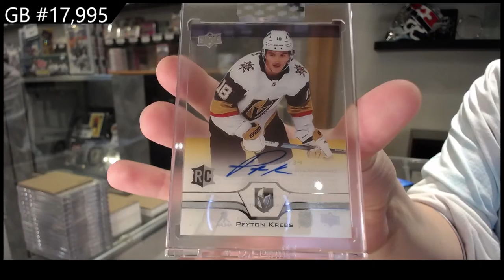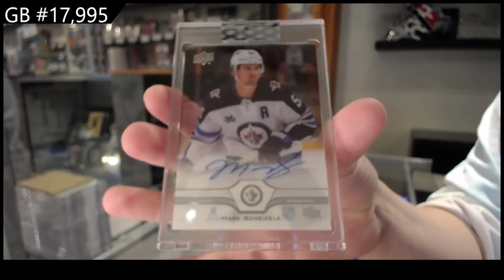20-21 Upper Deck Clear Cut Hockey 3 Box Break - C&C GB #17,995